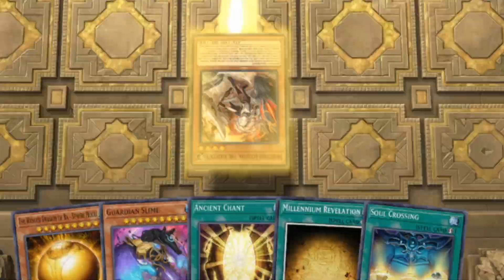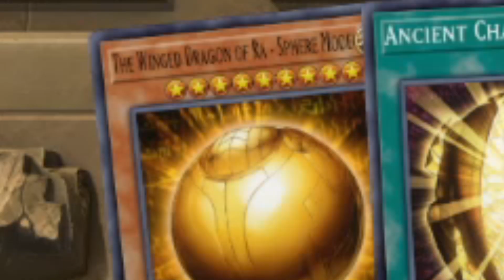The Worst move EVER in Master Duel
Seriously, I don't think it could get worse than this...

Got a good replay? Tell me!